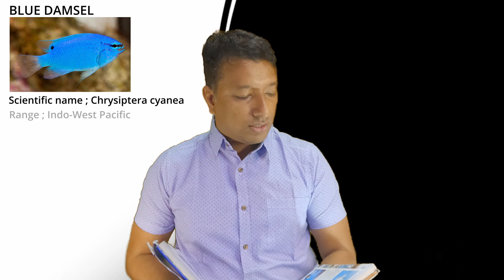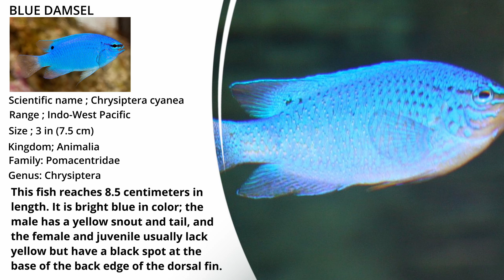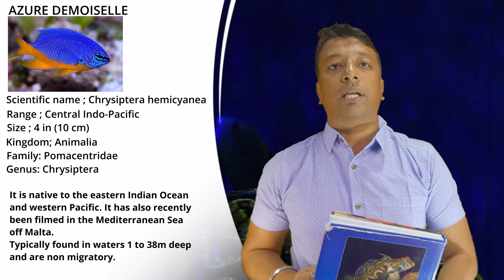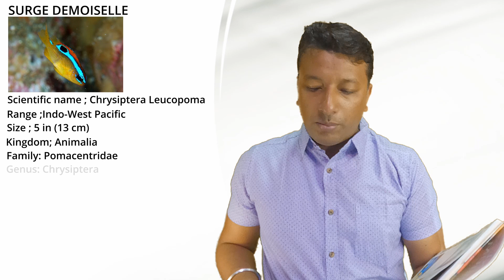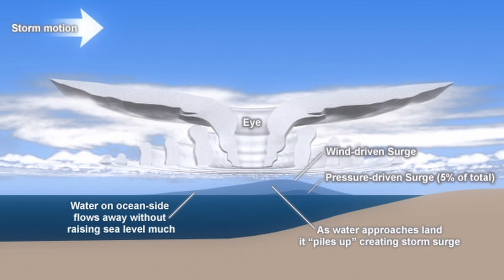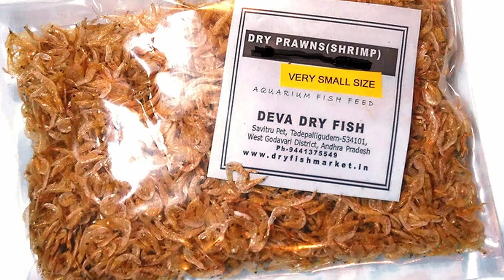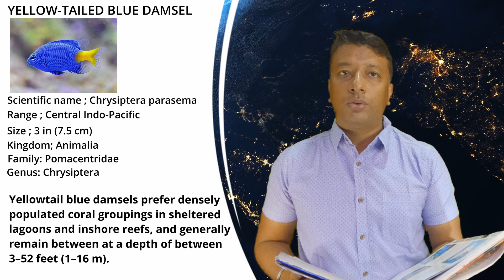DAMSEL GROUP PART 3 | marine aquarium complete book ep-16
Video Link:

 • Slowfy - Sudden F...

Thanking you.